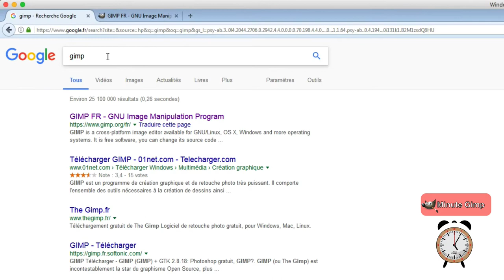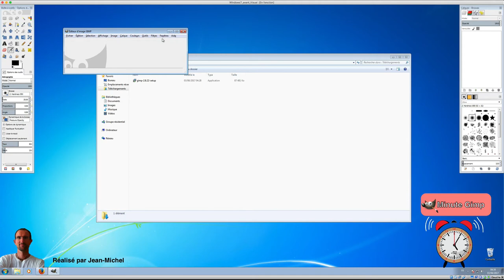Gimp - 03 - Installation sur Windows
Cette vidéo décrit l'installation du logiciel sur le système d'exploitation Windows dont le nom est Windows 7 dit Seven. - Hashtags Gimp -